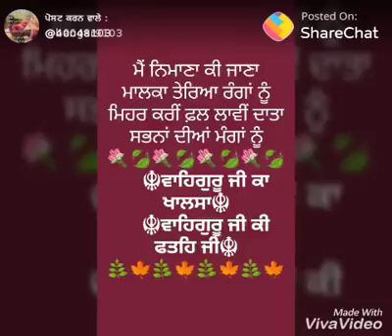Whatsapp status videos.